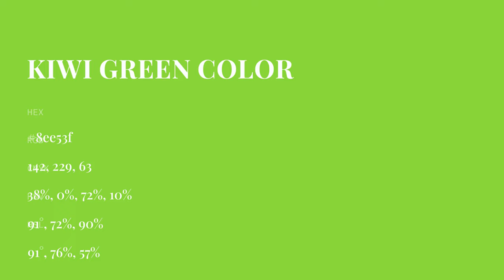Kiwi Green color 8ee53f hex color - Green color - Warm color 8ee53f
What color is Kiwi Green ? 8ee53f hex color - Green color - Warm color 8ee53f

Hex 8ee53f Color Code is also known as Kiwi Green color.

Hex 8ee53f Color code in RGB color code model is created after adding 55.69% red color, 89.80% green color and 24.71% blue color.
Hex 8ee53f Color code in CMYK color (process color) code model is generated after subtraction of 37% cyan, 0% magenta, 72% yellow and 10% black.